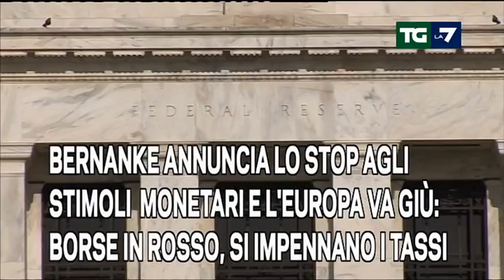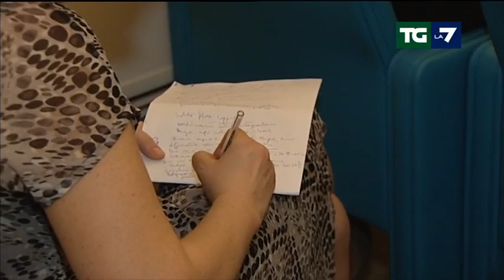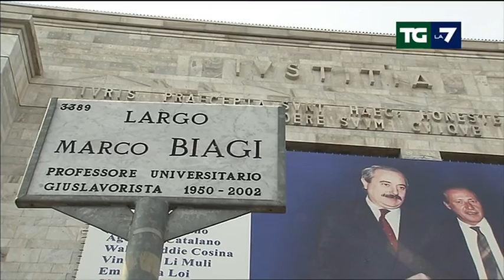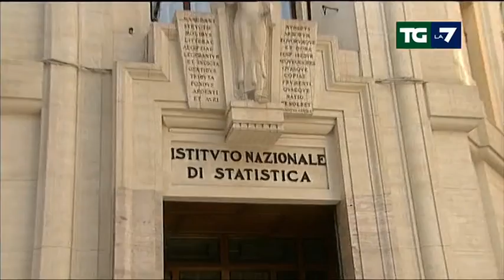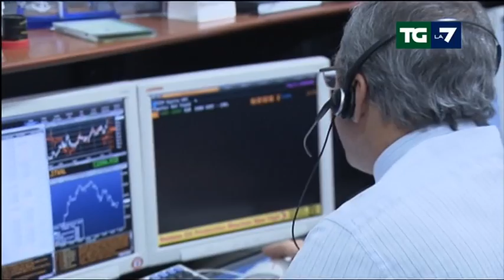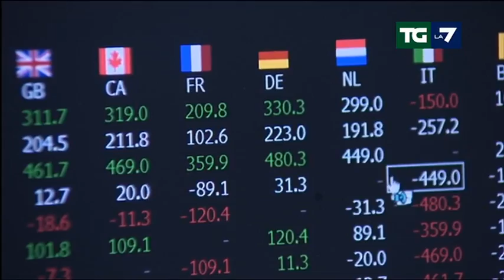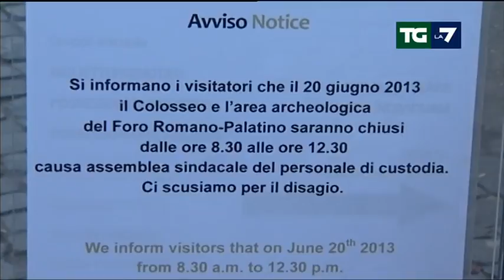Edizione delle ore 13.30 del 20/06/2013